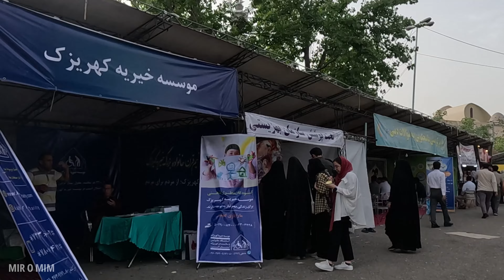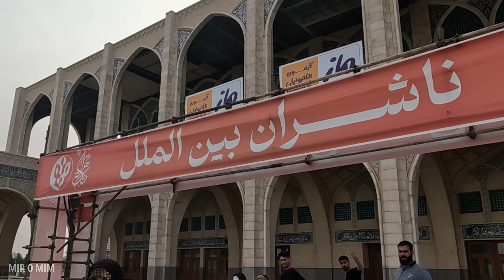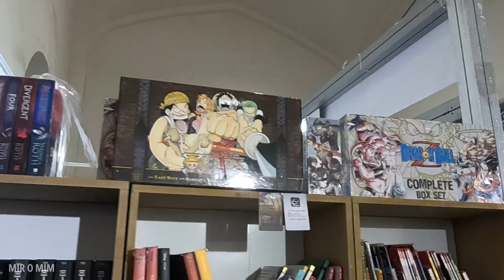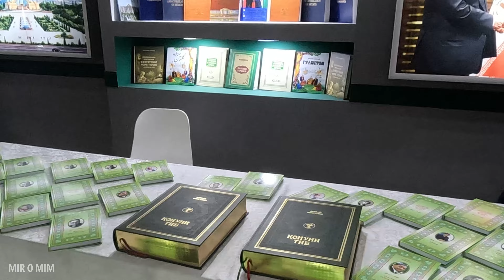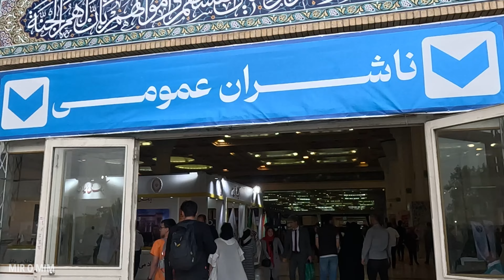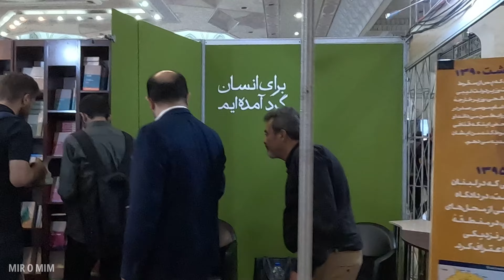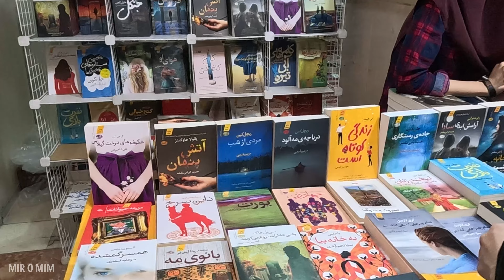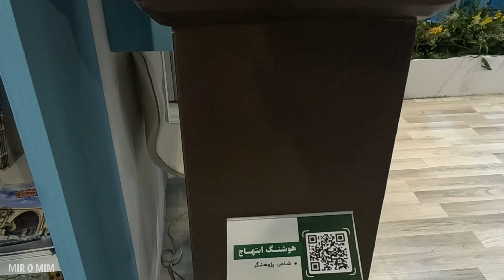Bookworm's Paradise 🇮🇷 Tehran International Book Fair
Discover Literary Delight: Tehran International Book Fair, IRAN 📚
Step into the enchanting world of books as we explore the Tehran International Book Fair. In this video, join us on a literary journey through the aisles of this bookworm's paradise, where diverse genres, authors, and stories come together.

Browse through the vibrant stalls, immerse yourself in the cultural richness of literary works, and witness the passion for reading that defines this international event. It's an exploration of Tehran's commitment to fostering a love for books.

Don't miss the opportunity to experience the literary delight of Tehran International Book Fair.